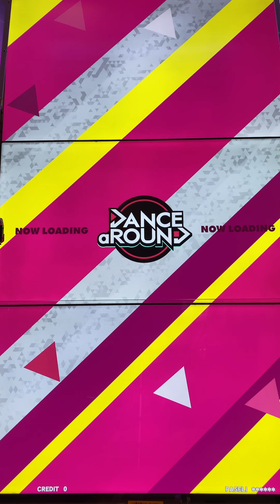【DANCE aROUND】This Beat Is...【ADVANCED】